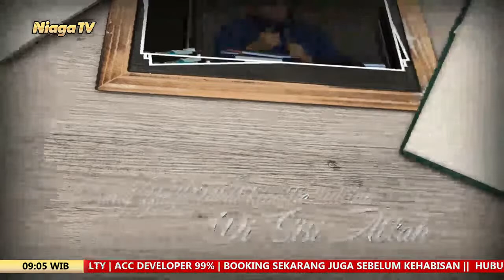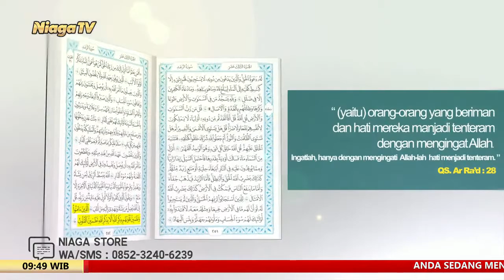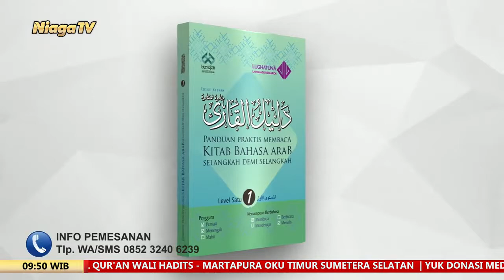Fikih Muamalah #2 Ustadz Said Yai, Lc, MA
[Live Fikih Muamalah]

Fikih Muamalah #2

Ustadz Said Yai, Lc, MA

Pondok Darul Quran Wal Hadits - Oku Timur